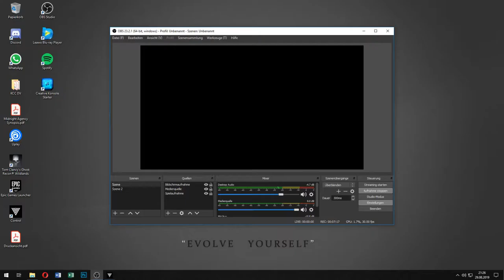Let´s play Control #003 - Tommasi und die Macht